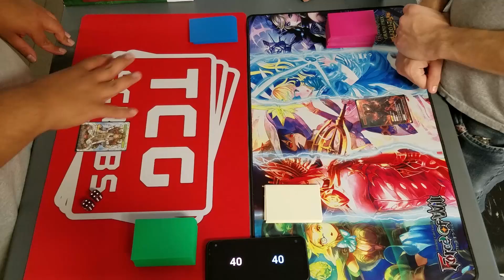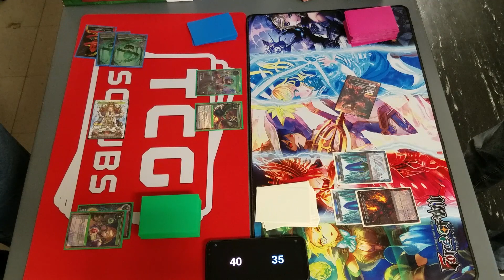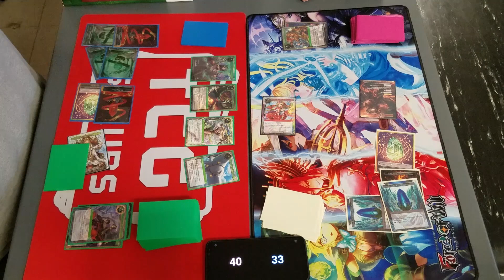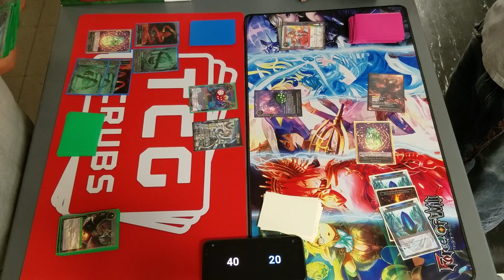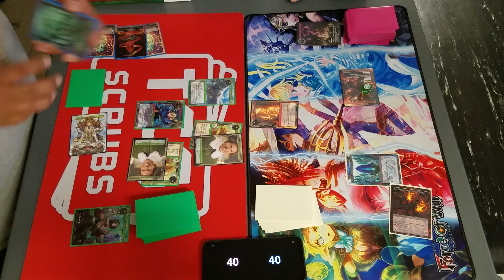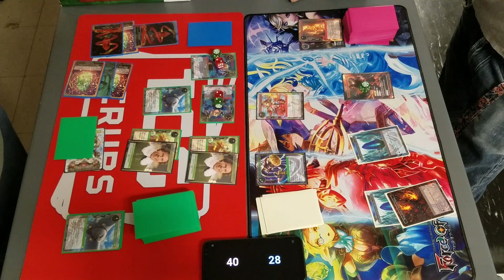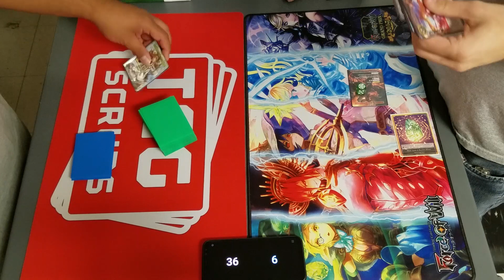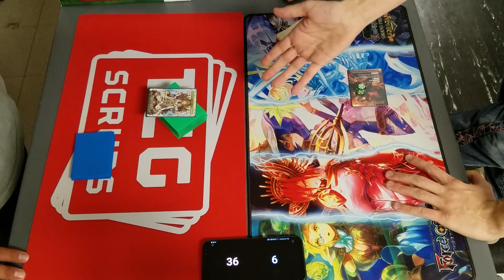Mid-Range Faerur vs Adelbert Wanderer deck w/ commentary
Joe and Zach commentate a game between Oscar playing mid-range Faerur, and Colin playing a wanderer based Adelbert deck.  Hope you guys enjoy.